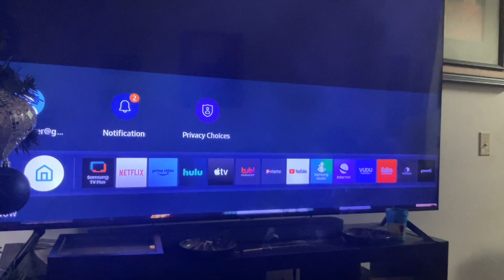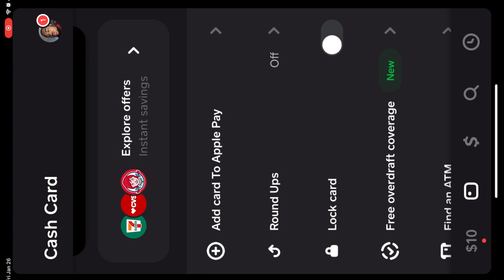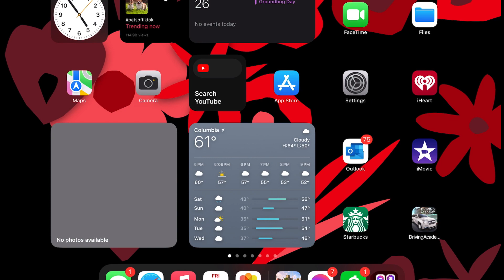Visiting new places in car parking driving school number two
And we’re getting closer to let get our way up to 400 this time.